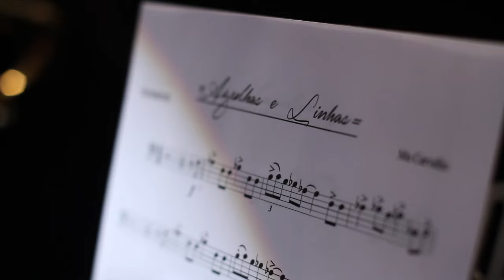"Agulhas e Linhas" Mu Carvalho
Original music for soap opera TiTiTi, TV Globo
Mu Carvalho, arr. and piano
Ana Zingoni, el. guitar
Vittor Santos, trombone
Jurim Moreira, drums,
Jorge Helder, bass